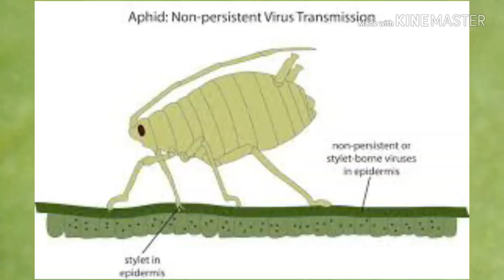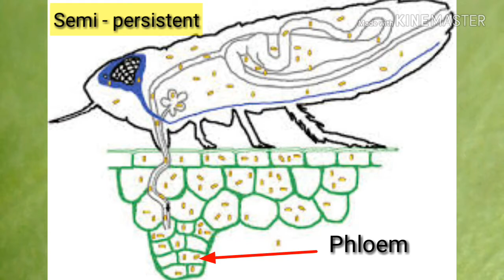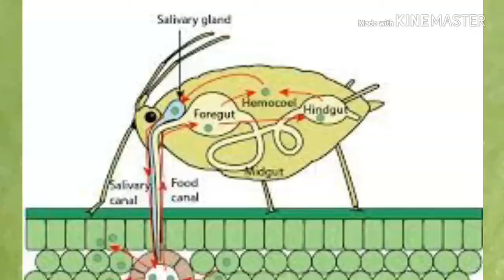How Aphids transmitted virus on plants?